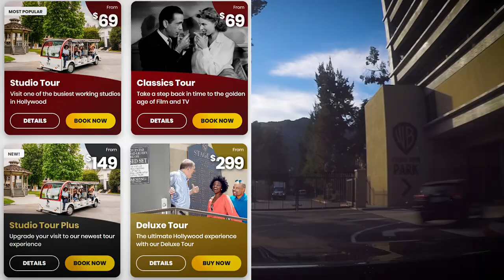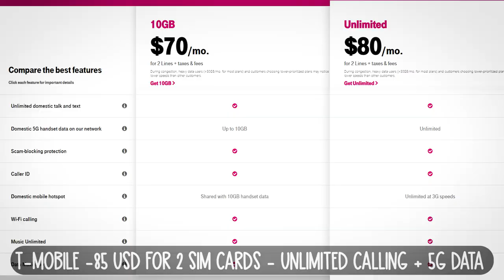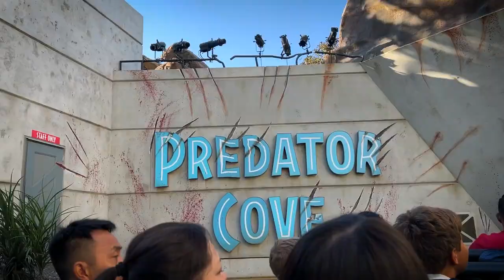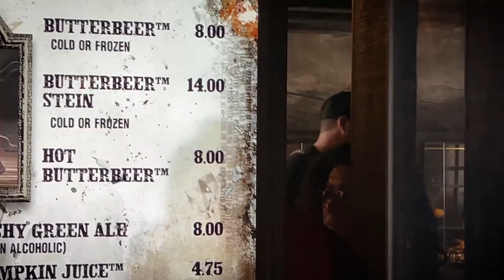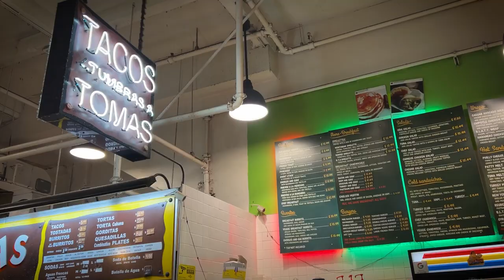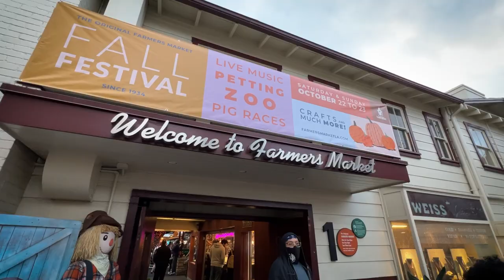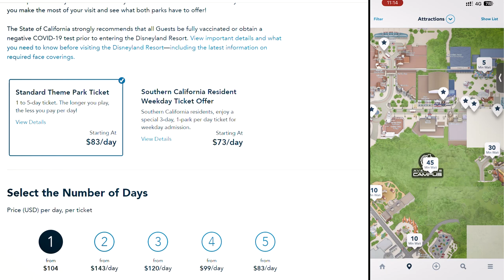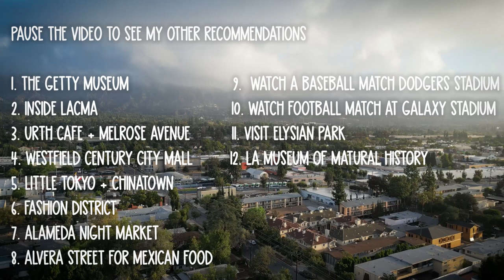LOS ANGELES | Travel Vlog | Everything That Glitters is Not Gold | Travel Guide | Indian In USA Vlog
LOS ANGELES | Travel Vlog | Everything That Glitters is Not Gold | Travel Guide | Indian In USA

Hey Guys,  Welcome to the first video of the USA Road Trip.  If you guys do not know, we are road tripping across majority of the US West Coast.

In this series we are going to Los Angeles, Las Vegas, Grand Canyon, Antelope Canyon, Monument Valley,  Zion National Park, Death Valley,  Big Sur, San Fransisco, Yosemite National Park and Lake Tahoe.  It is one big mammoth of a road trip.

In this video, I am taking you along with me as explorer Los Angeles over 5 Days. This video will answer questions like

1.  How to Travel Los Angeles ?
2.  How to Travel Los Angeles From India ?
3. Which are the places to visit in Los Angeles  ?
4. Which are the places to see in Los Angeles ?
5. How to travel Los Angeles in 5 days  ?
6. Where to eat in Los Angeles ?
7. Which are the best places to eat in Los Angeles ?

Important Links

Time Stamps  -

0:00 Introduction
1:39 Blueprint For LA and Rest Of The Trip
2:34 Travel With Me This Year ! ! !
3:31 Day 1 - Anatomy and Physiology of LA
4:36 WB Studios
7:31 Hollywood Sign
8:13 Griffith Observatory
10:12 Day 2 - Logistics of LA
11:50 Universal Studios
15:00 Day 3 - Malibu
17:03 Santa Monica Pier
18:16 Venice Beach
19:24 Discounted Shopping
20:21 Local Food Court
21:00 Day 4 -  Hollywood Walk of Fame
23:10 Beverly Hills
24:46 Rodeo Drive
25:45 The Grove Mall +  Farmer's Market
26:24 LACMA + Urban Light Art Installation
27:45 Day 5 - Disneyland
29:35 Avengers Campus
30:38 Star Wars Campus
32:25 Conclusion
33:10 Similarities with Mumbai
33:25  Poverty and Struggles in LA